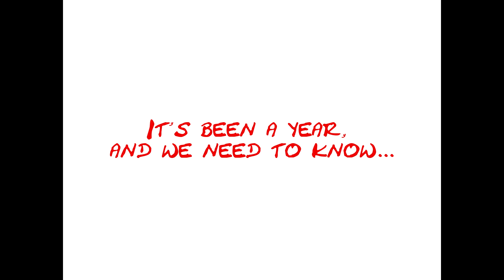Reindeer from a Year Ago Update + Mayonnaise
get ready to put mayonnaise on your tacos because cinco de mayonnaise falls on a taco tuesday this year!

English
James (US)

background, Obscure, Cards
character, Oddballs [eww], Toon Cam